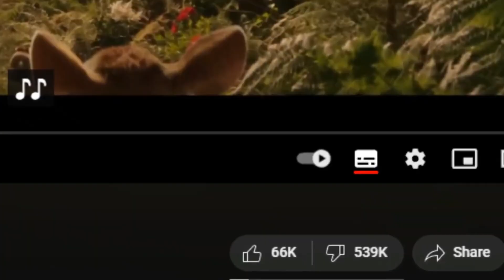Upcoming Disney New Movie Snowwhite Trailer Breakdown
Disney's Snow White,  or simply Snow White, is an upcoming American musical fantasy film directed by Marc Webb from a screenplay by Greta Gerwig and Erin Cressida Wilson. Produced by Walt Disney Pictures and Marc Platt Productions, it is a live-action remake of Disney's 1937 animated film Snow White and the Seven Dwarfs, which itself is loosely based on the 1812 fairy tale "Snow White" by the Brothers Grimm. The film stars Rachel Zegler as Snow White and Gal Gadot as the Evil Action live movie.

Movie, Disney, trailer, animation,new